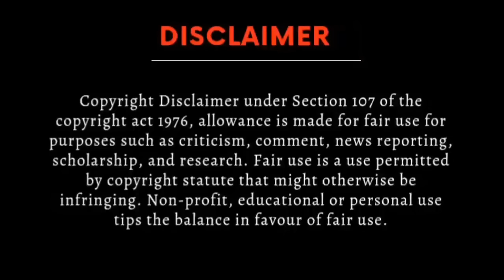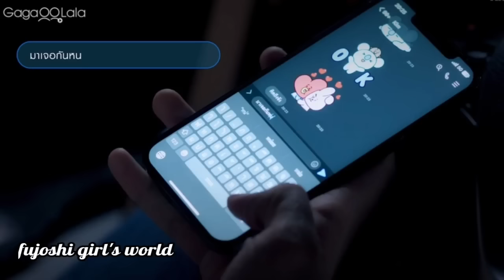Bad Guy My Boss Ep-8 explained in hindi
Bad Guy My Boss series  ep 8 hindi explanation
Bad Guy My Boss bl ep 8 explained in hindi
Bad Guy My Boss ep 8 in hindi
 Bad Guy My Boss series
Bad Guy My Boss bl series explained in hindi
Bad guy my boss in hindi
Bad Guy My Boss the series bl
Bad Guy My Boss the bl series
Bad Guy My Boss hindi dubbed

bl
Thai bl
Bl series
Thai Drama
Korean bl
Japanese bl
bldramaexplainedinhindi